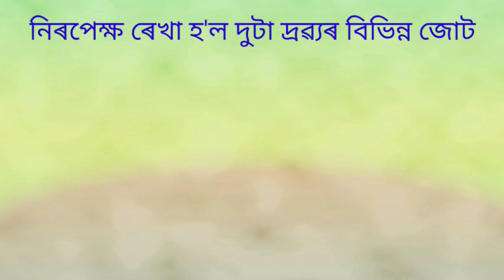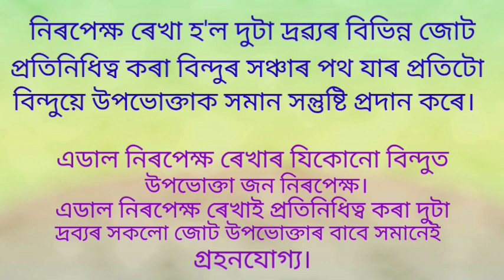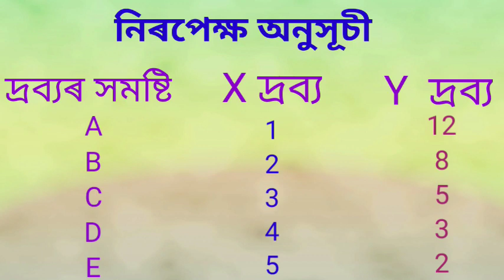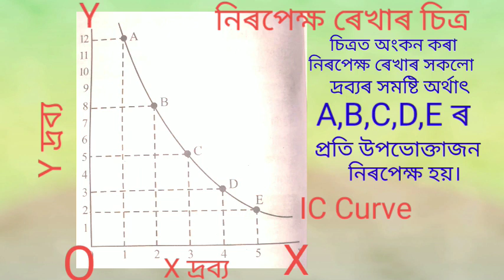নিৰপেক্ষ ৰেখা, Indifference Curve., HS Second Year,Economics.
নিৰপেক্ষ ৰেখা কি? নিৰপেক্ষ ৰেখাৰ লৈখিক উপস্থাপন
উচ্চতৰ মাধ্যমিক দ্বিতীয় বৰ্ষ, অৰ্থবিজ্ঞান